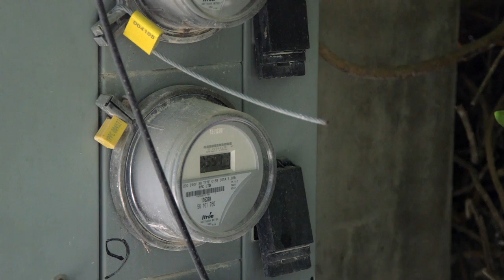Power Theft Kills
A brief video about the dangers posed by power theft